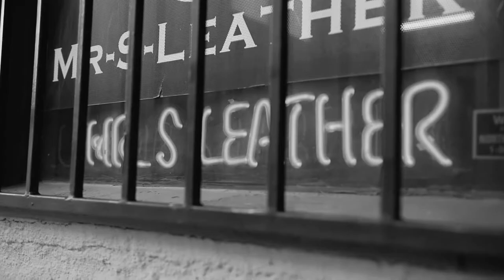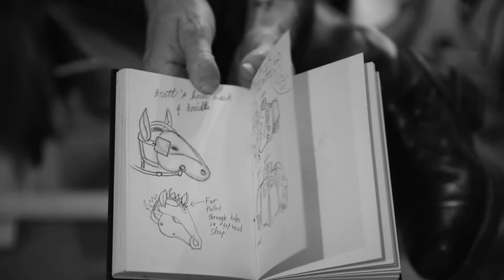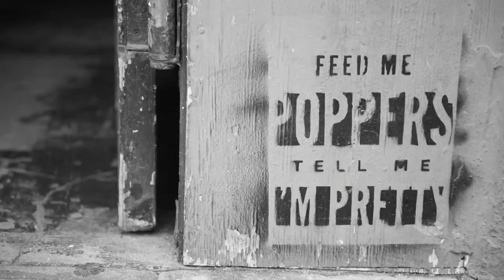Black and Blue (full documentary)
An exploration of LGBTQ+ leather subculture told through the experiences of folks who are involved in the community in a myriad of ways.

By Holden Aguirre
Presented by BECADocs
San Francisco State University, Broadcast and Electronic Communication Arts